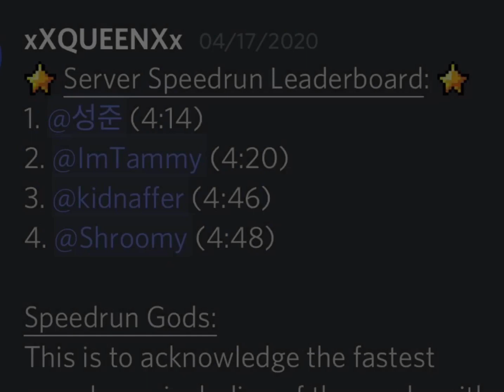SK Restricted Speedrun (4:22) (3rd in SKW)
Speedrun Rules
5 plants max
Well allowed
Crafting station allowed
Nothing else in lobby allowed

Vamp skips not allowed
Rerolling floors is allowed
Revives allowed

Plants I used
- Fantastic Flower
- Fantastic Flower
- Watermelon
- Binary Tree
- Radar Flower